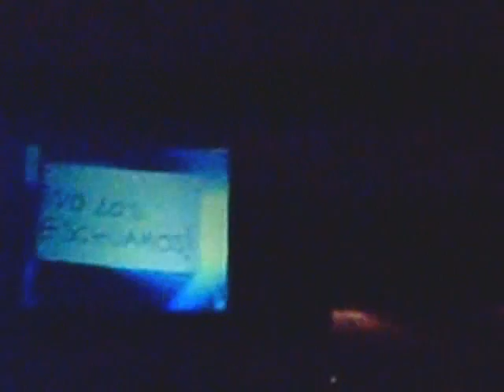REM - Everybody Hurts (lima 14-11-08)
"REM loves PERU" desde Zona Apdayc, Lima Hot Festival, Estadio Nacional Lima Peru 14 Nov.2008.